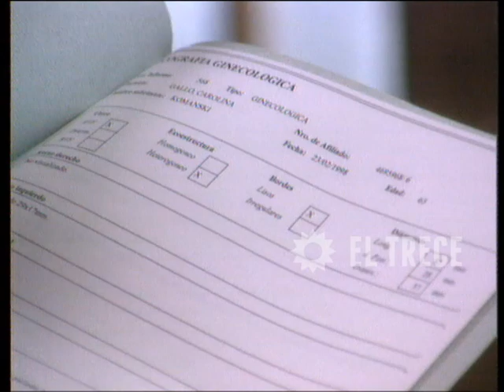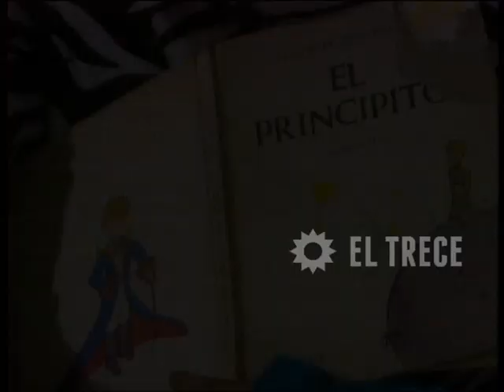Primicias - Capítulo 168 - Parte 4